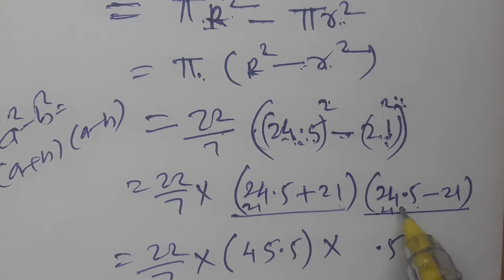//120//Area, Class 8th, Mathematics, Chapter 15, Practice set 15.6 Part 3 MH State, Area of Circle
Area, Class 8th, Mathematics, Chapter 15,  Practice set 15.6 Part 3 MH State, Area of Circle Circumference of Circle, Area of Ring, Finding area of circle when circumference of circle is given,